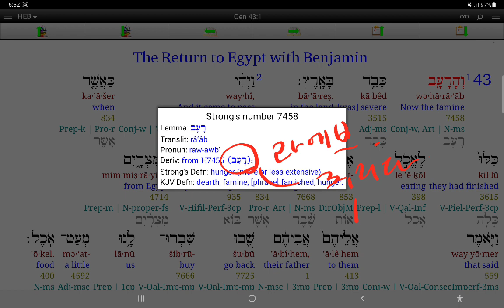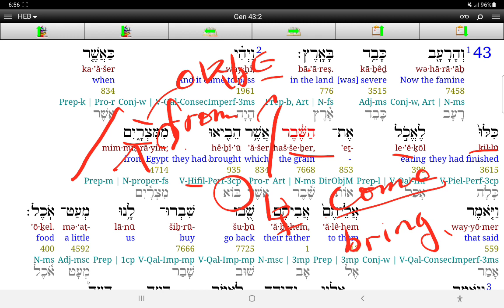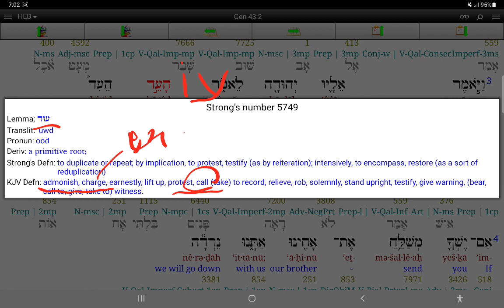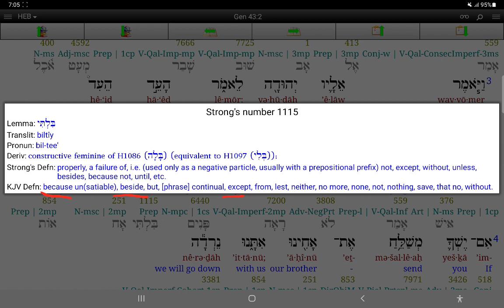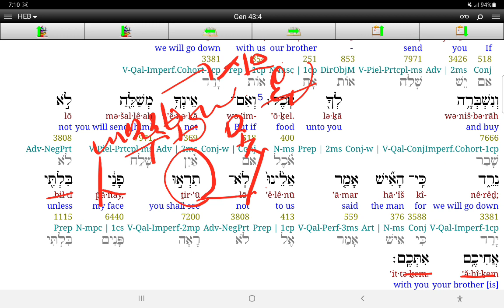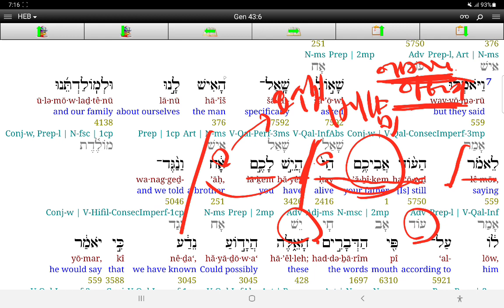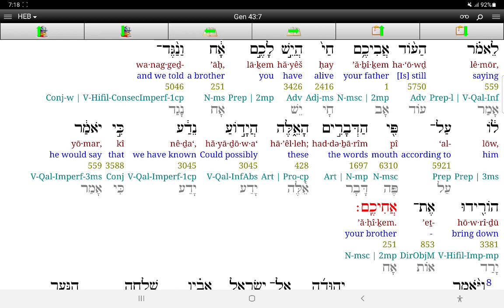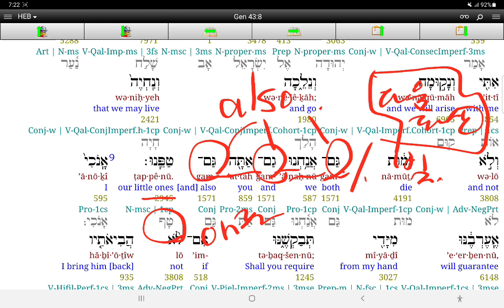히브리어사랑♡ 창세기43 1-8 야곱집안에 식량이 떨어지다, 야곱이 식량구하러내려가라함,유다가 베냐민을 책임지겠다함